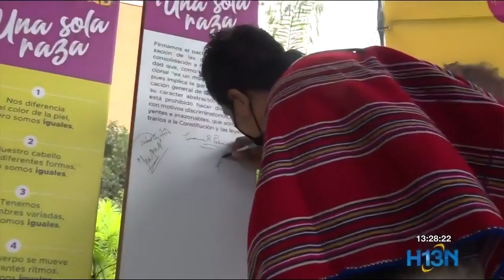Firman pacto por la igualdad en Medellín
Para evitar todo tipo de discriminación en Medellín, el alcalde Daniel Quintero firmó un pacto por la igualdad.